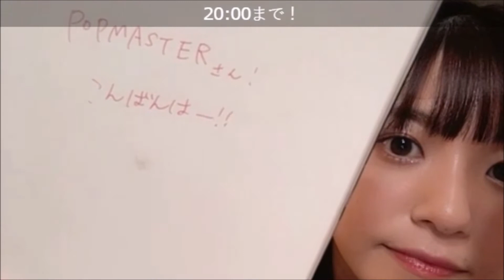【武田雛歩】SR配信 @たけやま3.5 2021.7.9